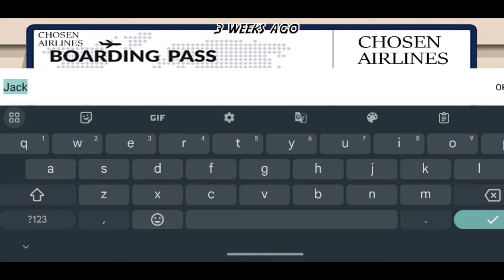This game is literally as like summer time saga 🤯|| Paradise lust ❤️‍🔥